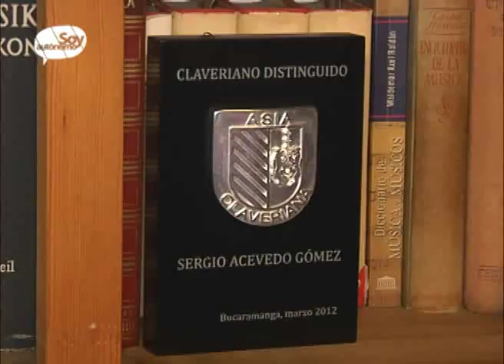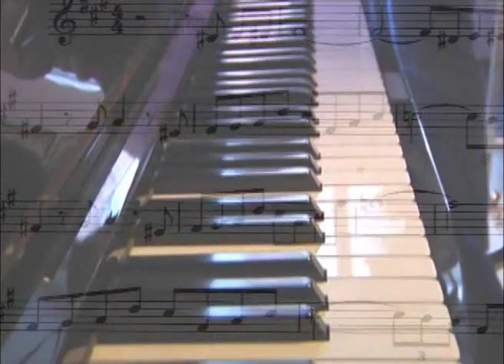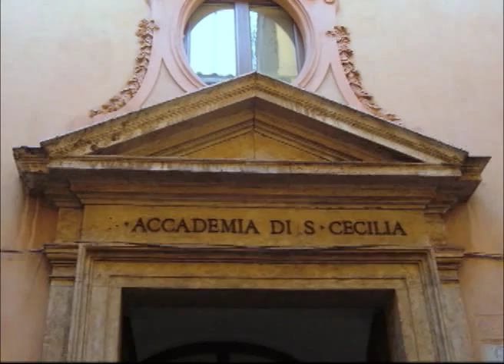UNA TARDE CON EL MAESTRO SERGIO ACEVEDO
De manera entusiasta, el Maestro Sergio Acevedo Gómez fundó la Facultad de Música de la Unab hace 18 años y, con dedicación, consolidó la Orquesta Sinfónica de la institución, dos de los proyectos más importantes de su vida profesional. Él es el protagonista de hoy en las historias de Soy Autónomo TV